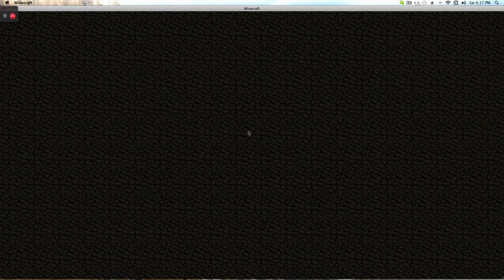Minecraft with David and Buffalo - Goodbye CC and Mineshaft-Ep 17